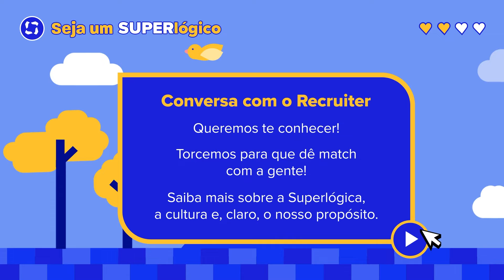Como funciona nosso processo seletivo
Que tal ser um Superlógico? Fizemos um super jogo com o passo a passo que vai te ajudar a entender como entrar no nosso time. E não perca tempo! Confira as vagas e candidate-se agora mesmo: superlogica.gupy.io. Juntos somos super

Gostou desse conteúdo? Acesse nossos outros canais!